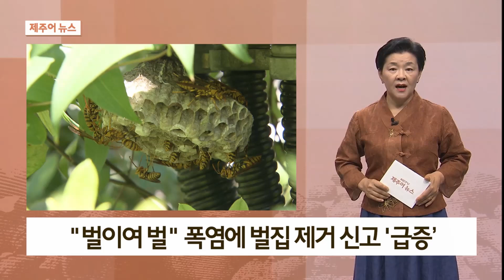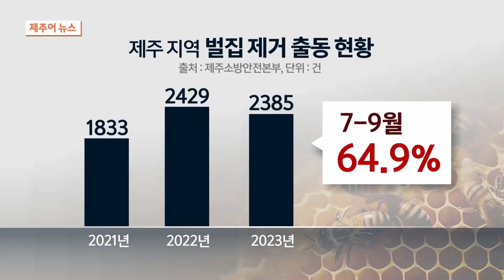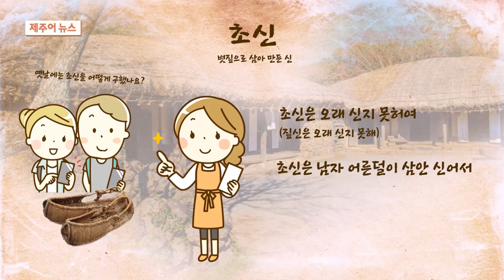제주어뉴스 골암시민 들엄시민 (24년8월17일)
KCTV제주방송에서 토요일 오후 7시10분에 방영하는 제주어 뉴스입니다.

[표준어] '4·3 희생자·보상 확대' 특별법 개정안 발의

더불어민주당 문대림 의원이 4.3 희생자와 보상 대상을 확대하는 내용의 4.3 특별법 개정안을 대표 발의했습니다.

개정안에는 희생자 범위에 4.3 당시 유죄 판결을 받지 않아 수형인에서 제외된 피해자를 포함하고 그 유족들도 보상을 받을 수 있도록 하는 근거가 담겨 있습니다.

4.3 실무위원회의 진상조사 권한을 명시하고 자료 제출 요구 규정도 신설했습니다.

문대림 의원은 "단 한사람의 억울함도 없도록 4.3 완전한 해결에 최선을 다하겠다"고 밝혔습니다.

[표준어] 부속섬 드론 배송 서비스, 가파·마라도로 확대

제주특별자치도는 지난달 비양도 드론 배송 상용화를 시작한데 이어 가파도와 마라도까지 이 사업을 확대 운영하기로 했습니다.

이번 확대 운영으로 대정읍 상모리에서 마라도까지 편도 10km, 가파도까지 4km 구간에 대해 드론 배송이 가능해졌습니다.

제주도는 드론 배송 서비스가 안정적으로 정착될 수 있도록 국토부와 지속적으로 협력해 나갈 계획입니다.

[표준어] 날씨 오보에 비행기 회항 피해 승객 4천 명 넘어

기상청의 빗나간 날씨 예보로 인해 비행기가 회항하면서 피해를 본 승객이 올해 상반기에만 4천 명이 넘는 것으로 나타났습니다.

국회 국토교통위원회 더불어민주당 전용기 의원이 국토부와 기상청에서 받은 자료에 따르면 올해 상반기 기상청 오보로 국내 6개 항공사에서 20건의 회항이 발생했습니다.

이로 인한 피해 승객은 4천 394명으로 지난 한 해동안 발생한 피해 승객 수의 4천 311명을 벌써 넘어섰습니다.

최근 5년 동안 피해 승객이 가장 많았던 2022년의 62%에 달하는 수치입니다.

항공사별 피해 승객은 이스타항공이 가장 많았고, 아시아나항공, 대한항공, 에어부산 순으로 나타났습니다.

[표준어] "벌이다 벌" 폭염에 벌집 제거 신고 '급증’

[앵커]
최근 무더위가 이어지면서 곳곳에서 벌집을 발견했다는 신고가 잇따르고 있습니다.

기온이 오르며 벌들의 활동이 왕성해지면서 도심에서도 말벌이 발견되고 있는데요.

함부로 벌을 쫓으려다가 오히려 쏘일 수 있어 각별한 주의가 요구되고 있습니다.

[리포트]
아파트 화단 옆 분전함에 벌집이 매달려 있습니다.

나무 사이에 자리잡은 벌집 주위로 커다란 벌들이 이리저리 분주하게 움직입니다.

말벌 종류 가운데 하나인 쌍살벌입니다.

신고를 받은 소방이 출동해 보호장구를 갖추고 본격적으로 벌집 제거에 나섭니다.

스프레이를 이용해 벌들을 쫓아내고 나무 사이에 있는 벌집을 잘라냅니다.

[김경임 기자]
"최근 무더위가 이어지면서 벌집 제거를 요청하는 신고가 잇따르고 있습니다."

중산간 일대에서도 말벌집이 발견됩니다.

건물 처마 아래 달려있던 성인 손바닥 크기의 벌집이 출동한 소방에 의해 제거됐습니다.

이후에도 남은 벌 몇 마리가 주위를 맴돕니다.

[현유석 / 벌집 신고자]
"주변에서 작업하다가 지나가다 보니까 말벌집이 있길래 119에 바로 신고하게 됐습니다. 아무래도 말벌이기 때문에 좀 무섭기도 하고 그래서 바로 신고했습니다."

낮 기온이 30도를 웃도며 기록적인 폭염이 기승을 부리는 가운데 번식기를 맞은 벌들의 활동이 활발해지고 있습니다.

최근 3년 사이 제주에서 접수된 벌집 제거 요청 건수는 6천 6백여 건.

매년 2천 건 정도가 접수되는데, 주로 7월에서 9월 사이가 절반 이상을 차지하며 집중되고 있습니다.

올 들어서도 벌써 1천 건이 넘고 있는데 지난 6월에는 1백여 건이던 출동 건수가

지난달 470건으로 한 달 사이 2배 이상 급증했습니다.

벌쏘임 사고도 13건 발생했는데, 특히 도심에서도 독성이 강한 말벌이 발견되고 있어 주의가 요구되고 있습니다.

[강수종 / 제주소방서 119구조대]
"벌집을 발견하였을 경우 섣불리 벌집을 제거하려 하지 말고 119로 신고하여 주시면 되겠습니다. 신고 시 구체적인 벌집의 크기와 형태 등을 알려주시고 벌집으로부터 안전한 곳으로 멀리 떨어져 계시면 되겠습니다."

벌 쏘임 사고를 예방하려면 가급적 밝은 색의 옷을 입고 향이 강한 향수나 화장품은 사용하지 않는 것이 좋습니다.

만약 벌에 쏘였다면 침을 플리스틱 카드로 긁어 제거하고 곧바로 병원을 찾아야 한다고 소방당국은 당부했습니다.

[표준어] 문자나 사적모임서 고향사랑기부금 모금 활동 가능

앞으로 지방자치단체가 주최하거나 후원하는 행사에서 고향사랑기부금 모금 활동이 가능해 집니다.

행정안전부는 이같은 내용을 담은 고향사랑기부금에 관한 법률 시행령 개정안이 국무회의에서 의결돼 오는 21일부터 시행된다고 밝혔습니다.

이에따라 문자를 통한 모금 활동과 향후회나 동창회 등 사적 모임에서도 기부 독려 활동이 가능해 집니다.

제주도는 앞으로 고향사랑기부 독려를 위한 모금 활동을 확대할 방침입니다.

[표준어] 경기침체 속 제주 축산 조수입 4% 감소

지난해 제주지역의 축산 조수입이 경기침체와 소비 부진에 감소한 것으로 나타났습니다.

제주특별자치도에 따르면 지난해 제주지역 축산분야 조수입은 1조 3천 350억 원으로 전년에 비해 4.2% 줄어들었습니다.

이 가운데 양돈산업은 코로나19 이후 최고치를 기록했던 2022년에 비해 평년 수준의 매출로 12% 줄어든 4천 600억 원대로 조사됐습니다.

한우는 20% 감소한 970억 원, 양봉은 이상기온으로 인한 생산량 감소로 14% 줄어 183억 원으로 집계됐습니다.

반면 말이나 낙농, 가금류는 증가세를 보여 대조를 보였습니다.